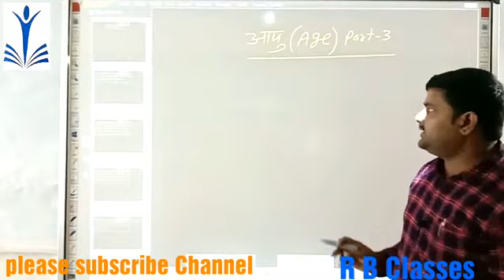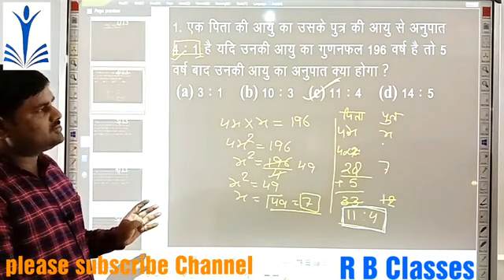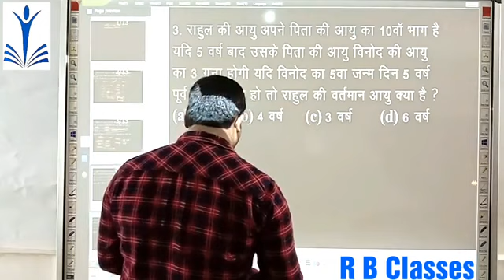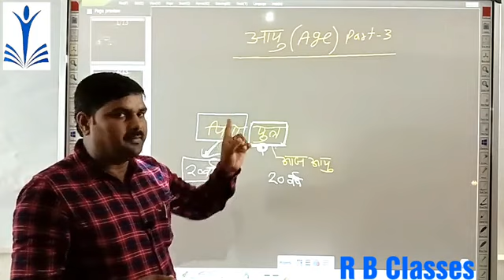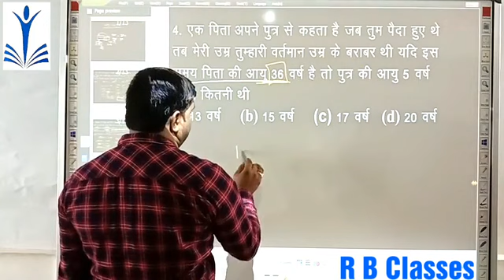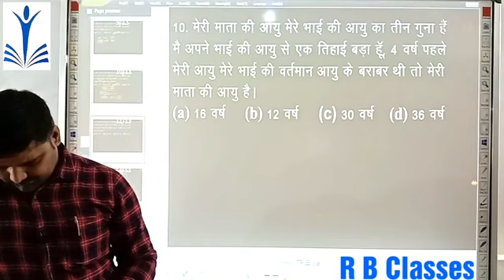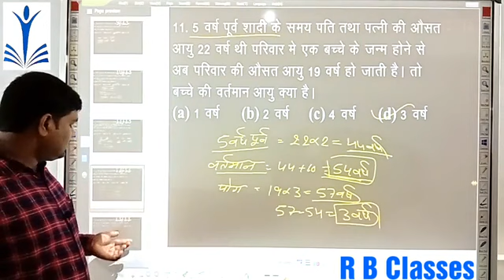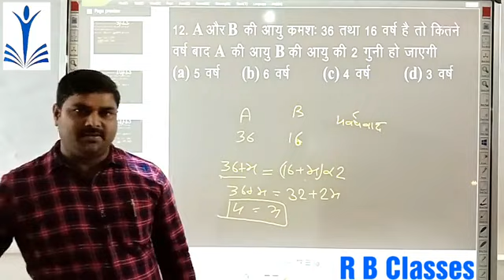Age related question with rb sir Part-3 / maths by rb sir /rb classes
Age first part video link

2nd Part video link is below

Official Telegram Group:- Comming Soon

Our Batch Timing
Evening:- @7pm Maths By RB Sir
@8pm Gs By Manjul Sir

Morning Timing @8am Hindi
9am Gs by Akhilesh Sir